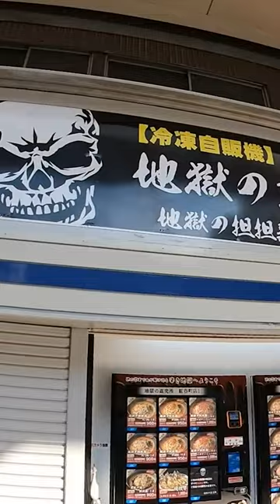Spicy Ramen from VENDING MACHINE (Japan)